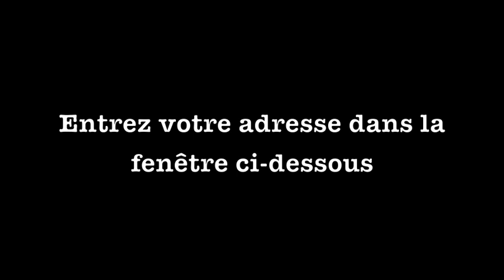Cours de français gratuit : apprenez le français grâce aux 7 règles de Français Authentique